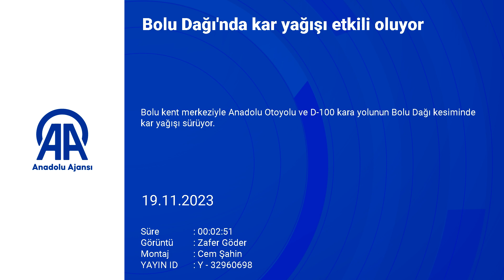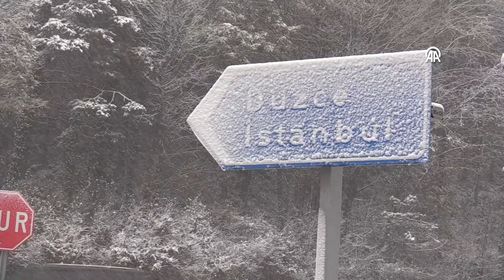İstanbul ve Bolu'da kar yağışı başladı; Soğuğu Ege'ye vurdu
Meteoroloji bazı iller için uyarı yaparken, İstanbul ve Bolu'da kar yağışı başladı. Kar yağışı Bolu kent merkeziyle Anadolu Otoyolu ve D-100 kara yolunun Bolu Dağı kesiminde etkili oluyor.